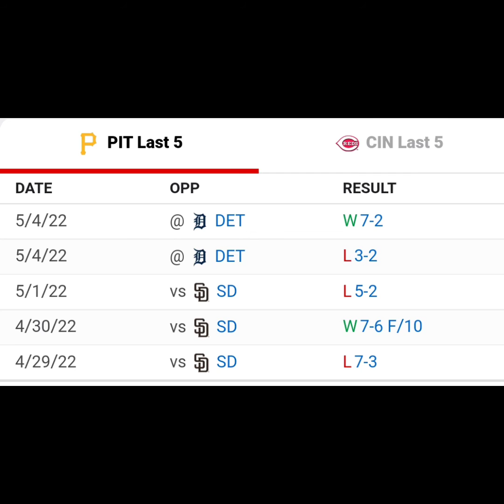Pittsburgh Pirates vs Cincinnati Reds MLB Prediction